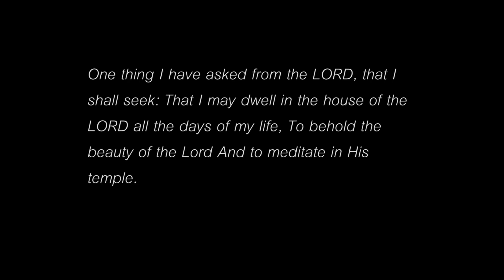Worship Night — To Worship A King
One thing I have asked from the LORD , that I shall seek: That I may dwell in the house of the LORD all the days of my life, To behold the beauty of the Lord and to meditate in His temple.
Psalms 27:4 NASB

DUMC WORSHIP NIGHT
6 April  |  8.00pm-9.30pm |  Hall 3

Worship Night is a time where we gather and lift our praises to Him; a time to immerse ourselves in His presence and listen to the things He has in store for us.